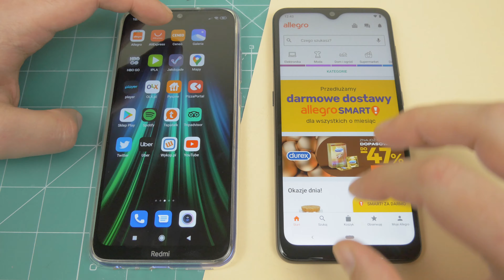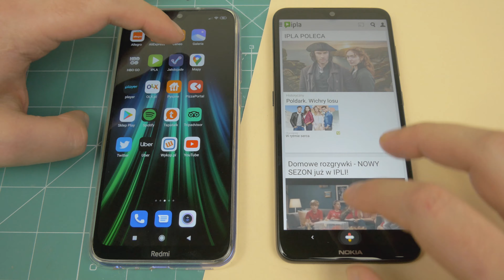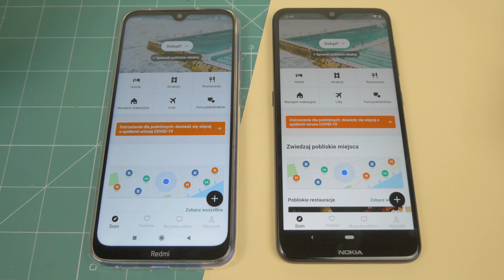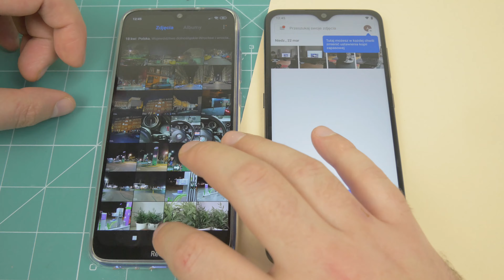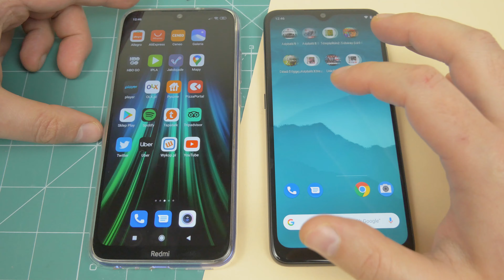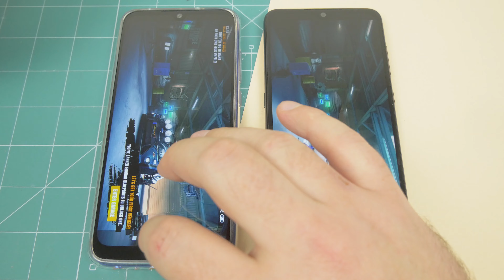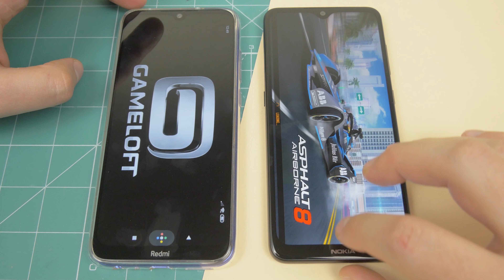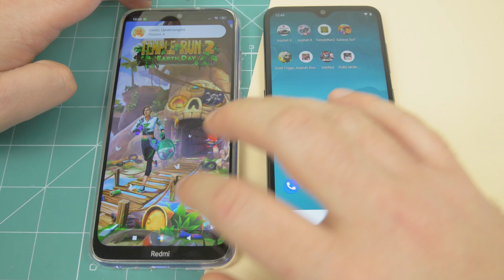NOKIA 6.2 vs Redmi Note 8T ❗❗❗ | Speed Test | Snapdragon 636 vs Snapdragon 665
Porównanie wydajności  NOKIA 6.2r vs Redmi Note 8T .  Snapdragon 636 vs Snapdragon 665  ,  4 GB w obu. Jak to będzie? Jesteście ciekawi?